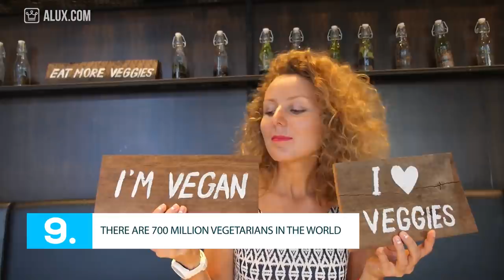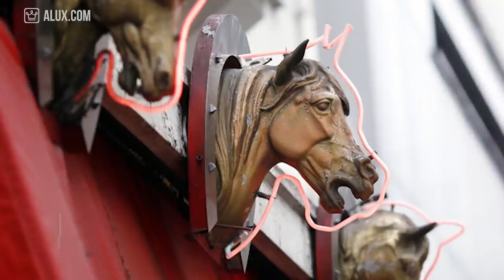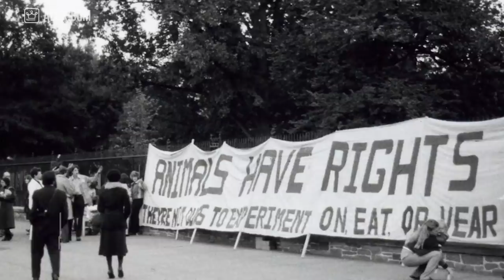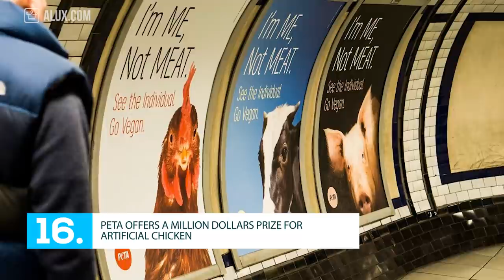15 Things You Didn't Know About The Meat Industry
15 Things You Didn't Know About The Meat Industry | Industry Wednesday

In this Alux.com video we'll try to answer the following questions:
How big is the meat industry?
How is the largest producer of meat?
Who is the biggest company in the meat industry?
What is the best diet?
Is going vegan worth it?
How food is made?
How bad is fast food?
How to stop wasting food?
What is the healthiest food?
How to cook better food?
What should you eat to be healthy?
Can red meat give you cancer?
How polluting is the meat production process?
How far are we from lab meat?